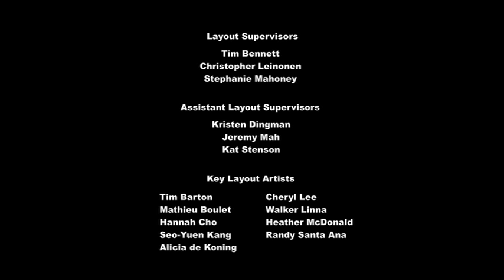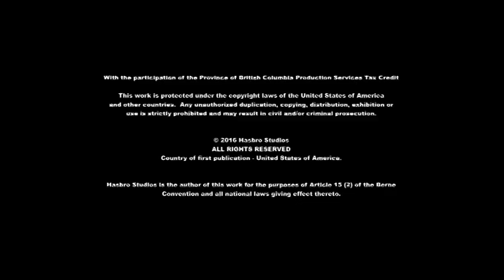MLP:FIM Maud Pies gåva 🌈Helt avsnitt!🌈 |S6E3 The Gift Of Maud Pie Swedish Full Episode)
for providing this episode! (& the rest of season 6!)

röster/ voices:
🌈Rainbow Dash: Jill Wrethagen (Annelie Heed as singing voice in some songs)
🦋Fluttershy: Lizette Pålsson
🌟 Twilight Sparkle: Lina Hedlund
🍎Applejack: Emma Lewin Sundberg
💎Rarity: My Bodell
🎈Pinkie Pie: Amanda Renberg (Annelie Heed as singing voice in some songs, starting season 4)

Starlight Glimmer: Anna Isbäck (season 6 onwards) Annica Smedius (season 5)
Sunset Shimmer: Amanda Renberg (Anna Engh, Anna Nordell and/or Anellie Heed in songs, I'm not sure)
Spike: Annelie Heed
Apple Bloom: Linn Jansson
Sweetie Belle: Annelie Heed
Scootaloo: Amanda Renberg
Maud Pie: Josefina Hylén
Big McIntosh: Mikael Westin (season 2 onwards) Joakim Jennefors (season 1)
Granny Smith: Zara Zimmerman
Prinsessan/Princess Celestia: Jennie Jahns
Prinsessan/Princess Luna: Sharon Dyall (season 2 onwards) Josefina Hylén (season 1)
Diamond Tiara: Lizette Pålsson
Silver Spoon: Josefina Hylén
Cheerilee: Annelie Heed (S1E18 onwards) Jennie Jahns (S1E12)
Zecora: Annica Smedius
Drottning/Queen Chrysalis: Annelie Heed
Våghalsen/Daring Do: Josefina Hylén
Trixie Lulamoon: Josefina Hylén
Shining Armour: Niklas Gabrielsson
Prinsessan/Princess Cadence: Annelie Heed
Herr/Mr. Cake: Mikael Westin (season 2 onwards) Joakim Jennefors (season 1)
Fru/Mrs. Cake: Josefina Hylén
Photo Finish: Annelie Heed
Spitfire: Annelie Heed
Soarin: Niklas Gabrielsson
Rut/Babs: Jill Wrethagen
Coloratura: Anna Isbäck
Autumn Blaze: Anna Isbäck
Pound Cake: Annelie Heed
Pumpkin Cake: Lizette Pålsson
Saffron Masala: Anna Engh
Trubbelsko: Mikael Westin

Additional voices: Carla Abrahamsen, Sandra Kassman, Vendela Palmgren, Sebastian Paulsson, Matilda Smedius

adding more voice actors & corrections when I find them, if you see any errors/ have anythiing to add please comment :)

översättare/ translator: Anna Engh 💬💖